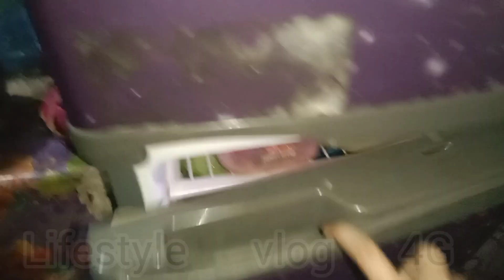সকাল বেলা উঠেই চা খেয়ে প্রথমেই ডাল রান্না করে নিলাম|বন্ধুদের জন্যই আজ আমি এই পর্যন্ত এগিয়ে এসেছি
সকালের ব্লগ
সকালের রান্না ব্লগ
সকালের চা
সিলেটি গ্রামের সকালের চা
বন্ধুরা মিলে সাপোর্ট দিয়েছেন
lifestyle vlog 4G
regular vlog
bangla vlog
bangla travelling vlog